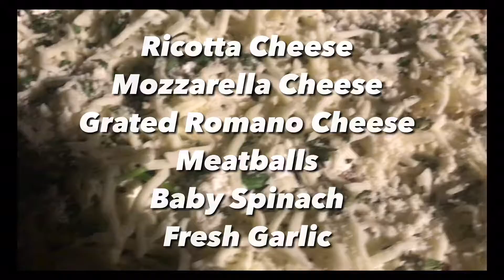How To Make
Instructional a video showing How to Stretch a Sicilian Style Deep Pan Pizza and How to Pre bake Dough. Also showing final baking with Toppings. Ricotta mozzarella Romano meatballs baby spinach.